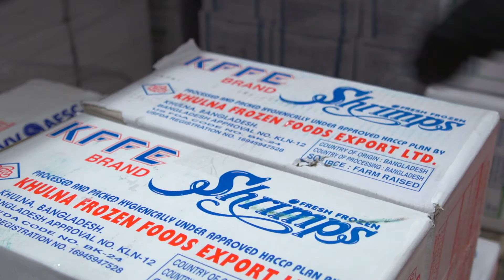VACATURE: Magazijnverantwoordelijke bij Van Aerde Food Group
Van Aerde Food Group in Wijnegem zoekt een Magazijnverantwoordelijke om hun team te versterken voor het koel- en vriesmagazijn.